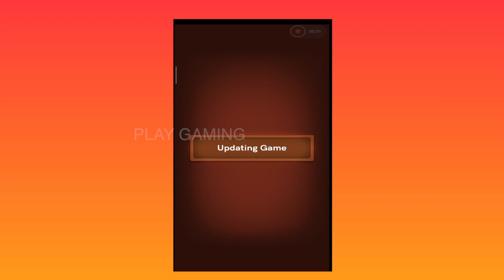lucky shorts | Carrom Pool | Carrom pool Darshini & Prasad | carrom pool play -02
Carrom pool